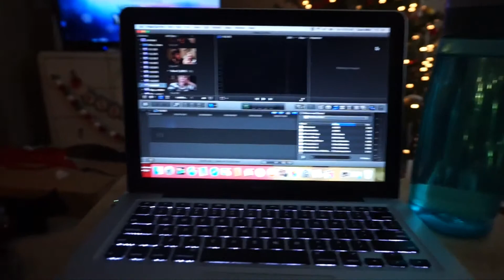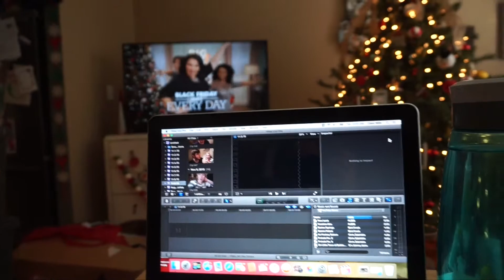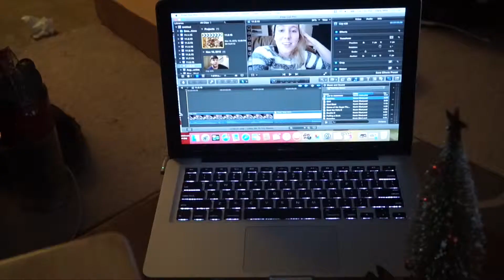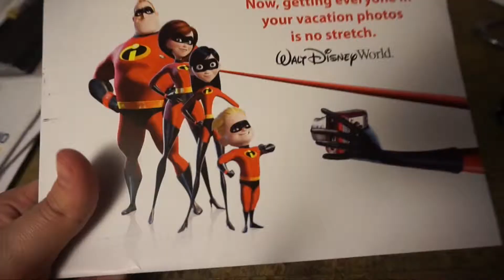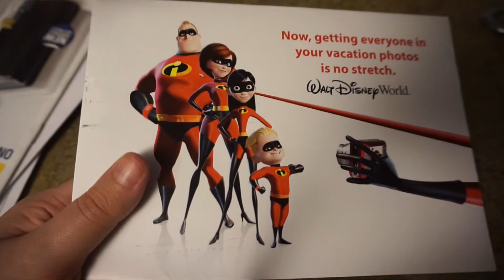Cats Birdwatching+Disney Mail! | 11.10.15